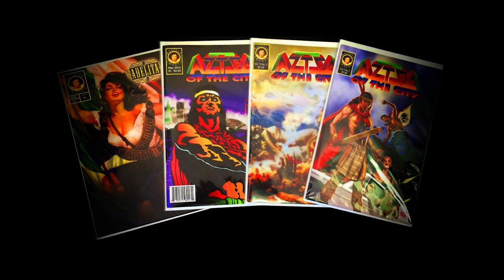Aztec of the City Teaser - Trailer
Starring Angel Farfan, Lilia Cruz and Efrain Chavez
by Fernando Rodriguez
directed by Marko Psenicnik